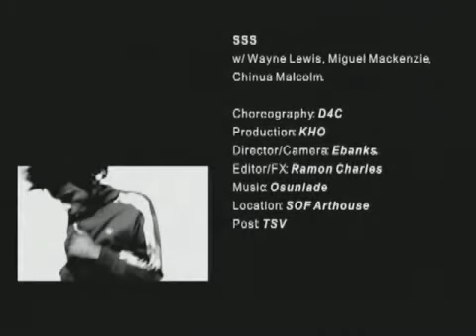SSS w/ D4C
Eleven/ 11 seconds. #7